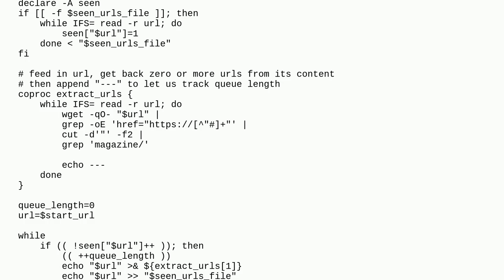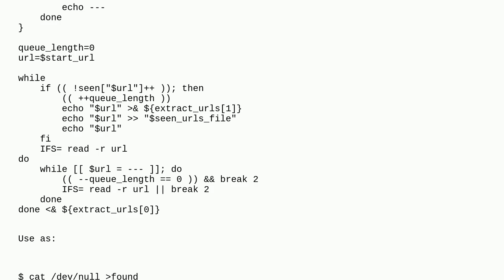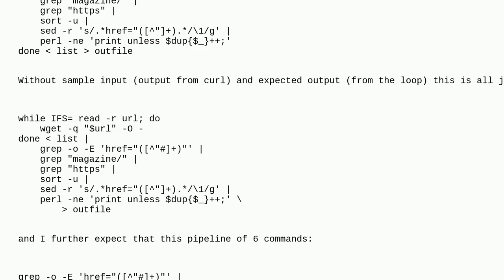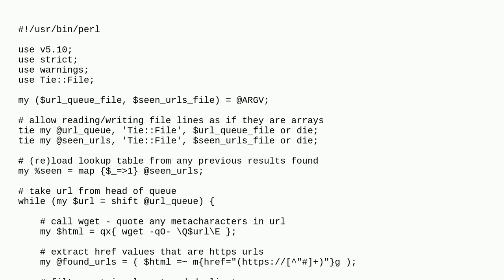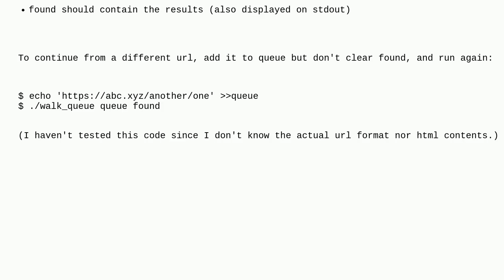bash "while read line" loop, with variables as file input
A special thanks goes out to the community

  loops bash